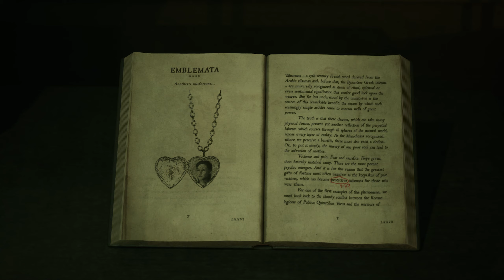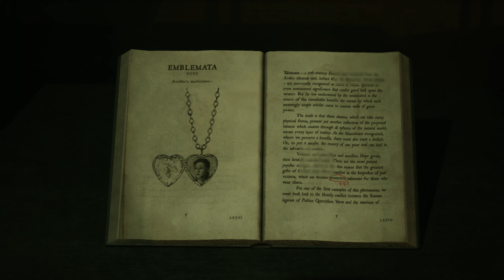The Casting of Frank Stone #008 die erste wird festgehakt